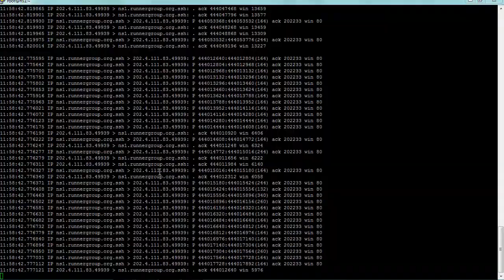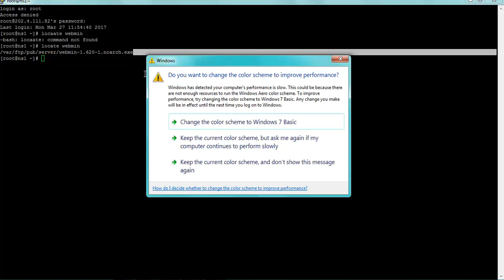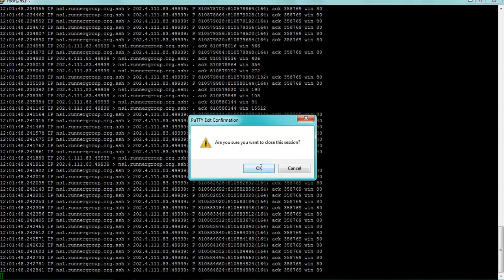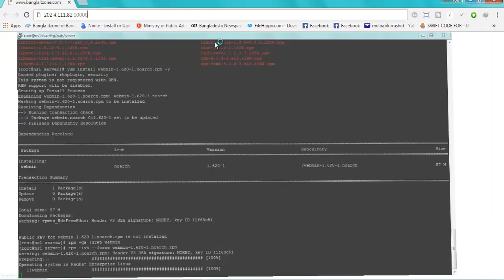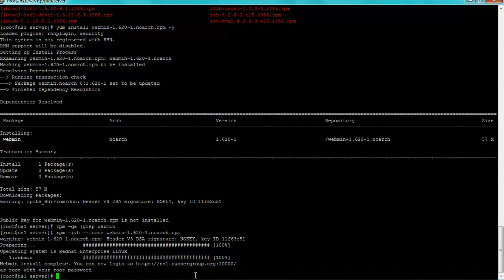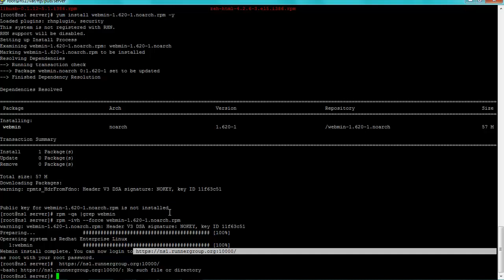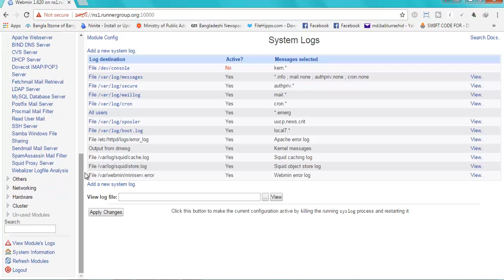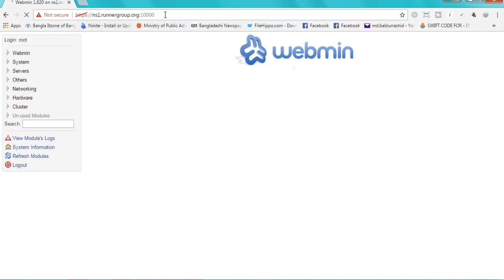Webmin Installation On Linux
Webmin is an open source web based system configuration application for Linux system administration. With the help of this tool we can manage internal system configuration such as setting up user accounts, disk quotas, services configuration like Apache, DNS, PHP or MySQL, file sharing and much more. Webmin applications is based on Perl module and it uses TCP port 10000 with OpenSSL library for communicating via browser.